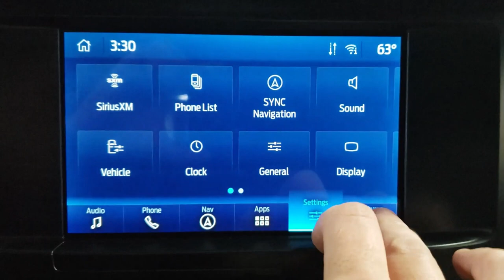2022 Ford F-150 XL 22389A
2022 Ford F-150 XL 22389A
Ford F-150 4WD 5.0L V8 10-Speed Automatic 4WD, Backup Camera, Bluetooth, Tow Package, Trailer Package, 20" 6-Spoke Machined-Aluminum Wheels, Auto Start-Stop Removal, Black Platform Running Boards, Body-Color Front & Rear Bumpers, Box Side Decals, Class IV Trailer Hitch Receiver, Cruise Control, Driver/Passenger Seat Back Pocket, Dual front impact airbags, Dual front side impact airbags, Electronic Locking w/3.73 Axle Ratio, Equipment Group 101A High, Extended Range 36 Gallon Fuel Tank, Fog Lamps, Integrated Trailer Brake Controller, Interior Work Surface, Manual Driver/Passenger Lumbar, Molded-In Color Black Honeycomb Style Grille, Occupant sensing airbag, Overhead airbag, Radio: AM/FM SiriusXM w/360L, Rear Window Defroster, Rear Window Fixed Privacy Glass, Reverse Sensing System, STX Appearance Package, SYNC 4 w/Enhanced Voice Recognition, Trailer Tow Package, Unique Sport Cloth 40/Console/40 Front-Seats.